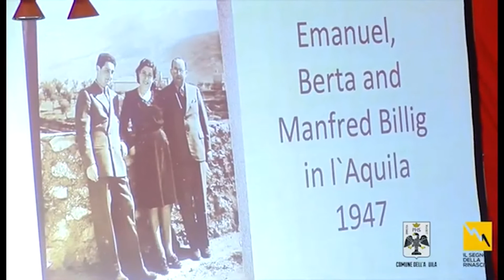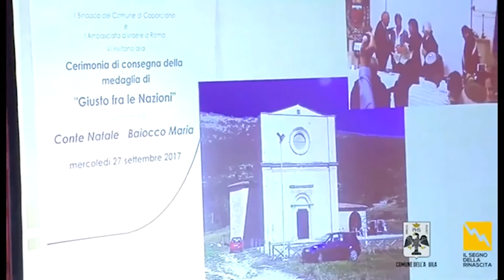GIUSTI FRA LE NAZIONI